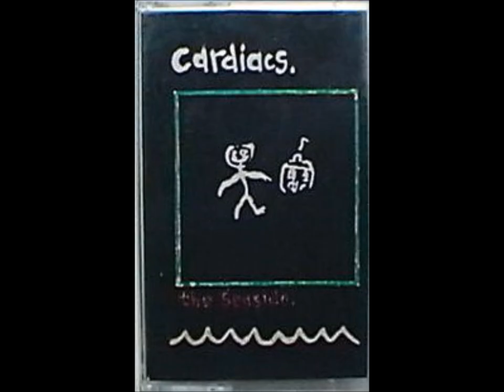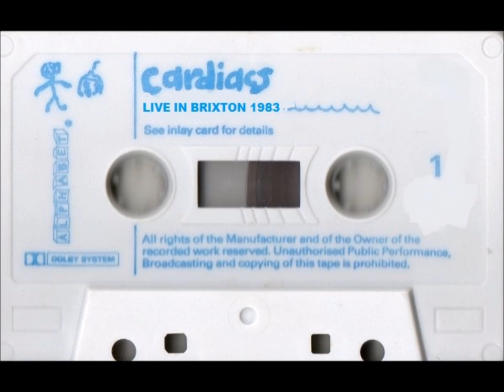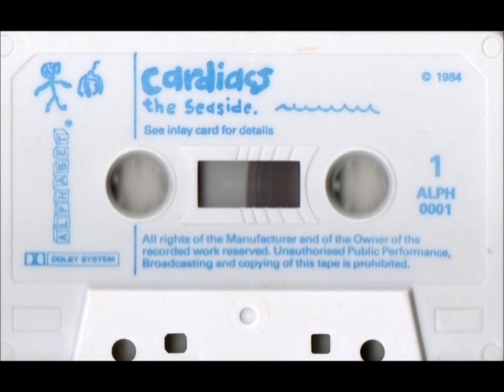CARDIACS Live In Brixton 1983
Live at the Brixton Ace Club, 18/03/83